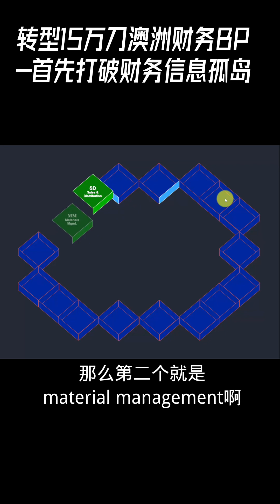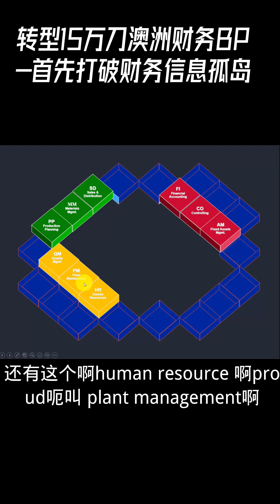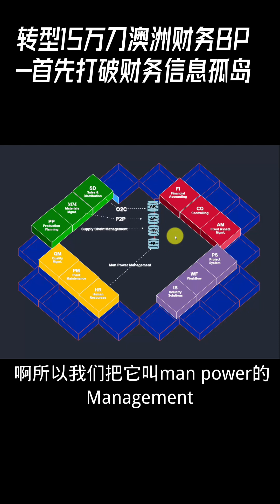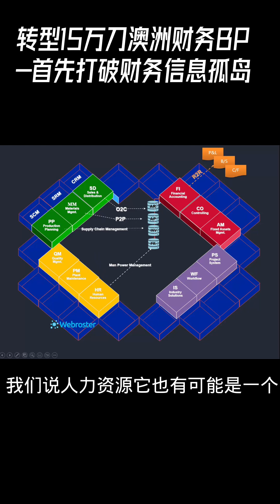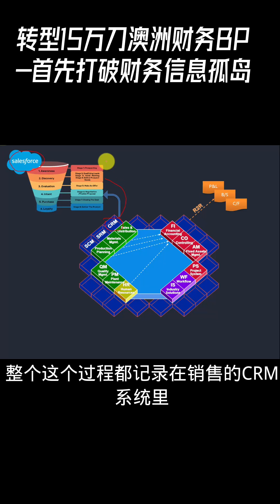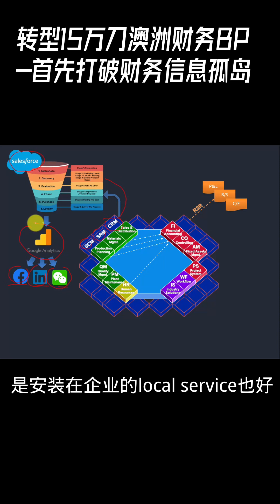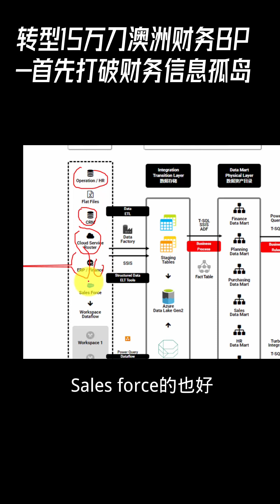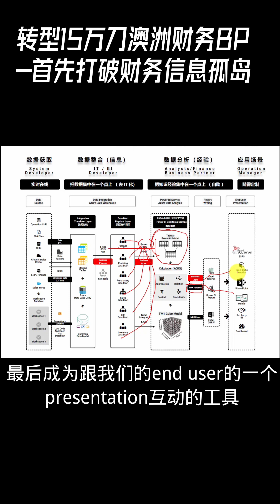转型15万刀澳洲财务BP-首先打破财务信息孤岛